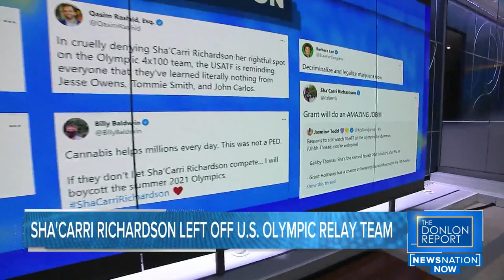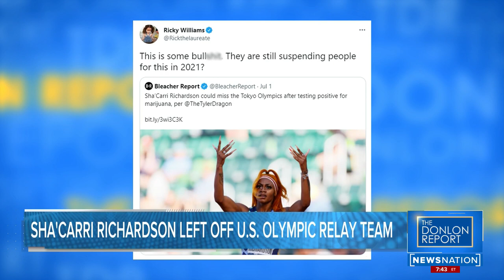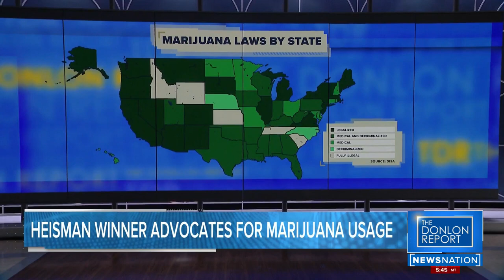Ricky Williams reacts to Sha'Carri Richardson suspension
Ricky Williams reacts to Sha'Carri Richardson suspension on The Donlon Report, Joe Donlon's Talk Show on NewsNation